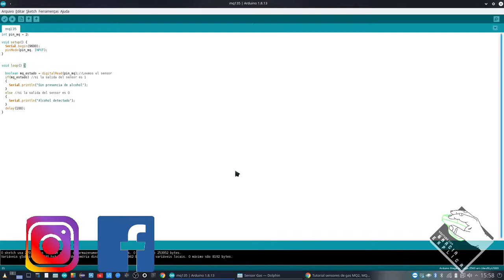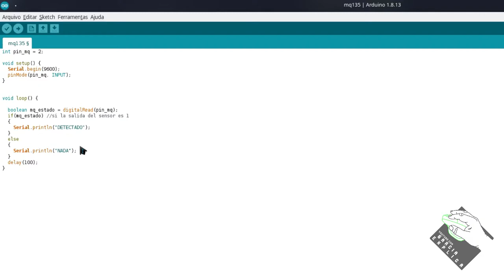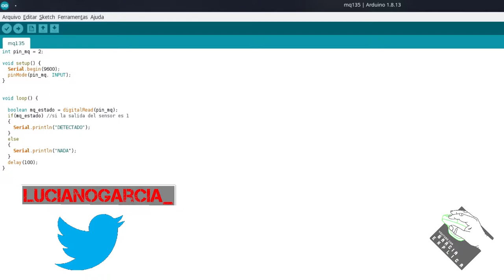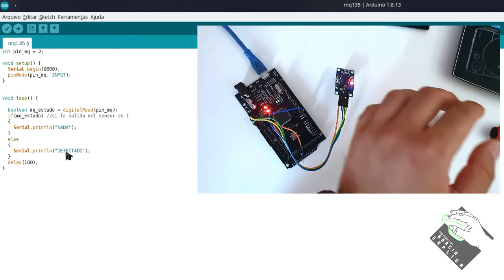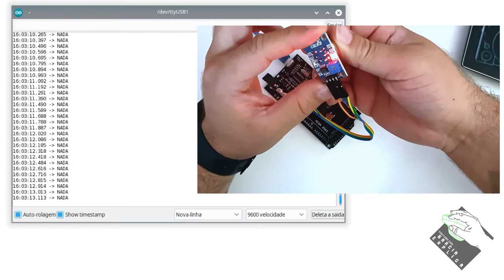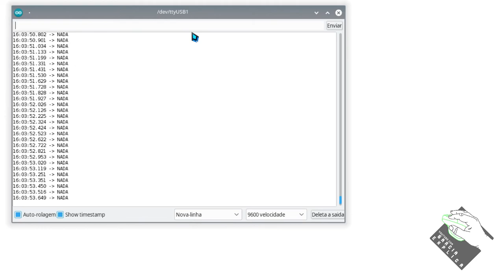[Vídeo 9] Serie ARDUINO - Sensor de Gás MQ-135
Neste vídeo demosntro como utilizar o Sensor de Gás MQ-135. Este sensor pode determinar se há presença de benzeno, alcool, fumaça, CO2, enxofre, hidrogênio, propano, butano, metano, GLP e etc em concentraçẽs de 100 a 10000ppm.

Segue Link's

CREDITOS:
Para mais info sobre créditos as músicas: